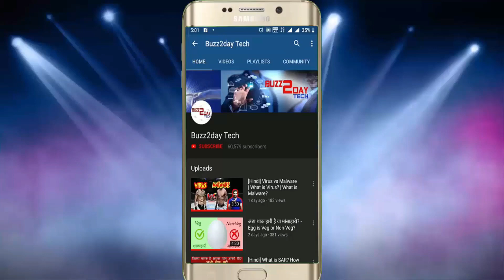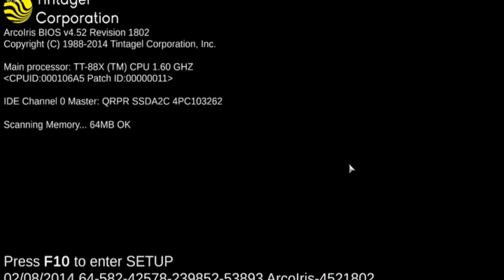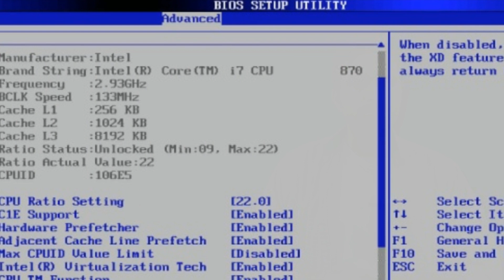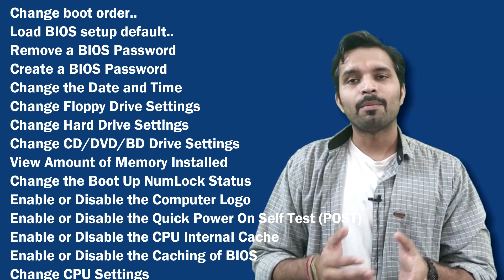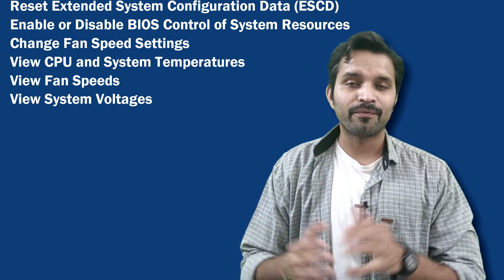What is BIOS? | What Is the BIOS Used For? | How to Use BIOS? | Popular BIOS Manufacturers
Description:
Buzz2Day Tech